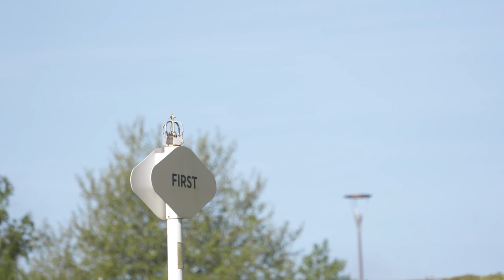May Racing Weekend 2022 l Highlights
What a weekend it's been! 🤩 Here's some of the great moments from this May Racing Weekend...

Ascot Racecourse is synonymous with quality, excellence and a truly memorable day out. The highlight of the year is Royal Ascot in June with five days of tradition, pageantry and style.

Outside of Royal Ascot spectacular racing takes place throughout the year, each raceday offering a unique theme and atmosphere.